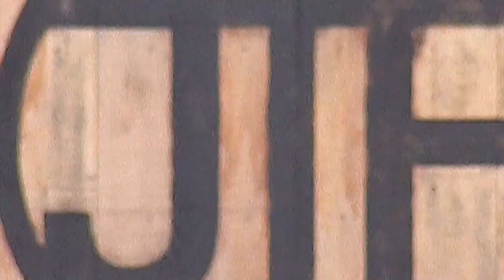A Soldier's Child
Come along as volunteers, including Nashville Predator's Mike Fisher, spend the day honoring the children of fallen soldiers.  A quail hunt in Williamson County, TN gives the young men a chance to spend the day with mentors as well as those who have experienced the same tragedy they have experienced.